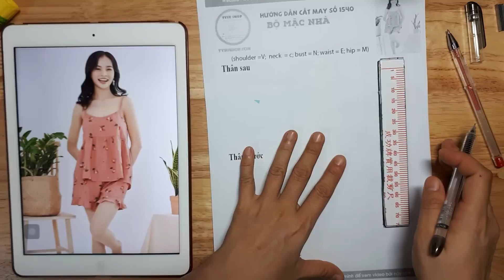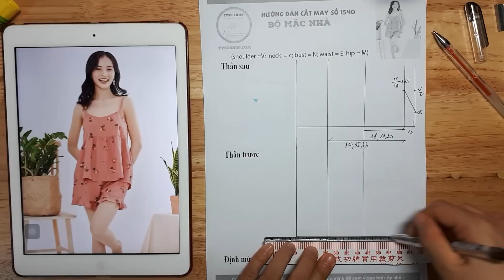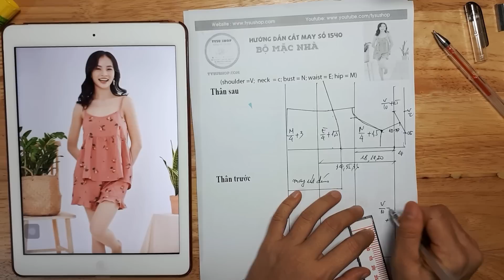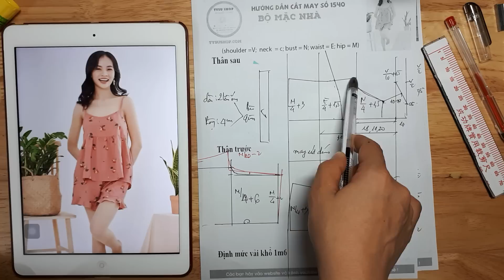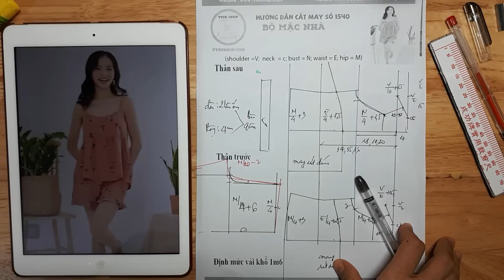Cắt May Tysushop 1539 bộ mặc nhà Cutting &stitching